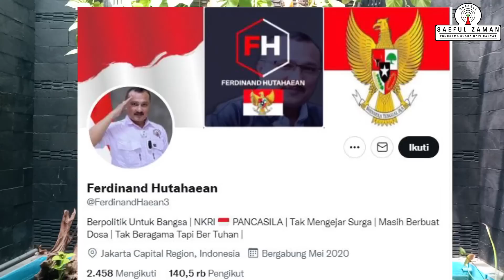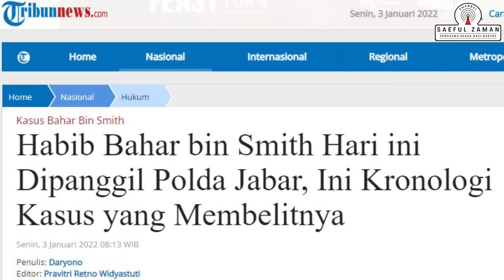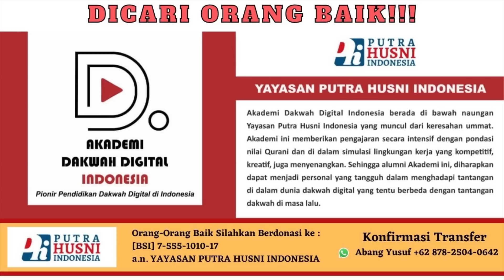ASTAGHFIRULLAH.. Ferdinand Sebut Alasan Ikut Shalat Subuh, Untuk Ngadalin Celengan Babi yg Asam Urat